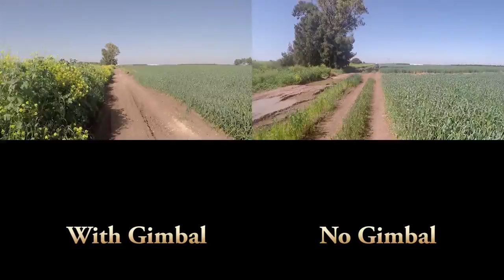GoPro Hero 4 & Zhiyun Z1 Rider 3 axis Gimbal mounted on ski helmet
This is a test mounting a GoPro Hero 4 on the Zhiyun Z1 Rider gimbal mounted on Salomon custom Air Ski helmet .
Test ride with my XC bikes on the fields near by.